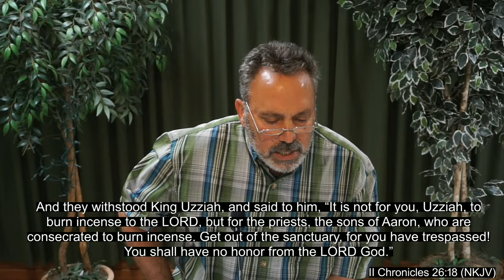2 Kings 14 & 15:31 | God Is In The Details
Pastor Anthony teaches from 2 Kings 14 & 15